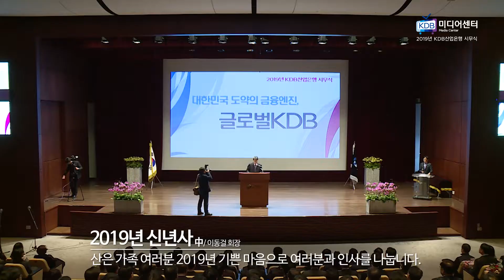[KDB산업은행] 2019년도 시무식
2019년도 시무식

KDB산업은행은 2019년 1월 2일 본점 대강당에서 2019년도 시무식을 개최하였습니다. 새해 복 많이 받으십시오.